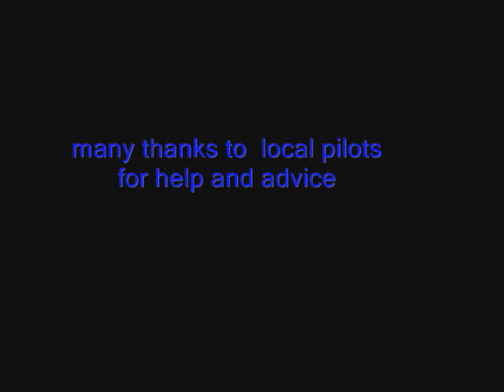Flying at Stanwell park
this is a video of myself flying at Stanwell during a 10 week flying tour of Australia, this was one of my top 3 sites whilst in Oz, hope you enjoy